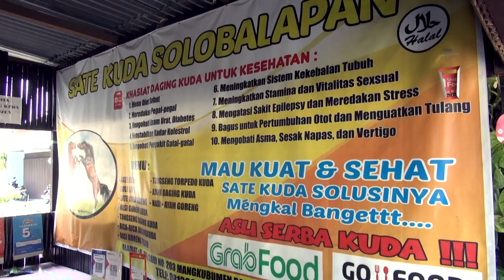SATE KUDA SOLOBALAPAN || KULINER KOTA SOLO